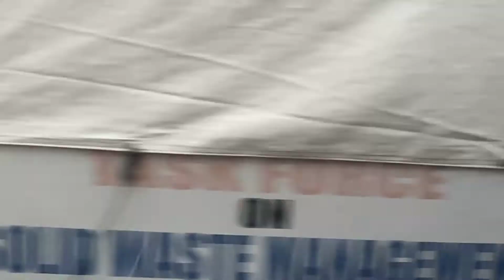Konting Ulan Baha Agad | Flooded Road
Konting Ulan Baha Agad